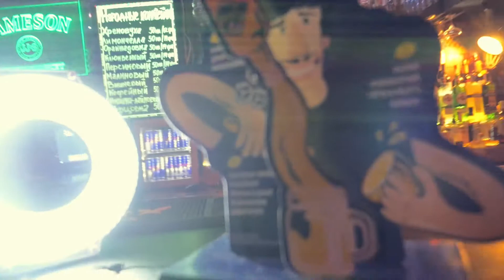Orange Club - День Бармена 2018